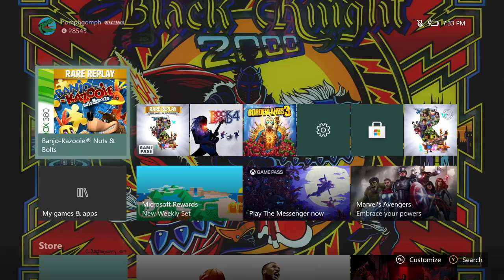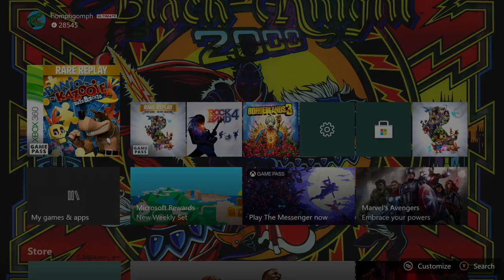Let's Stream - Banjo Kazooie Nuts & Bolts pt. 2